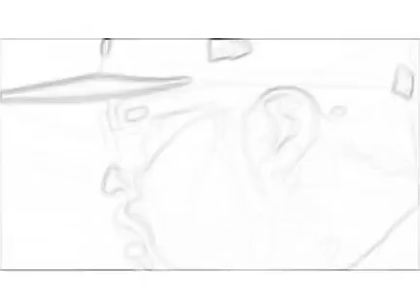jordan 14 hyper royal September 19